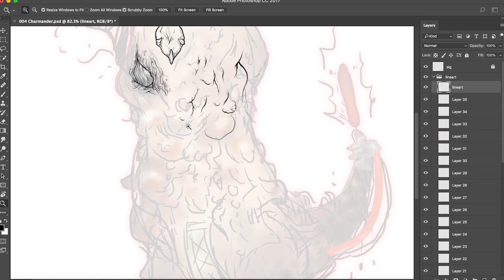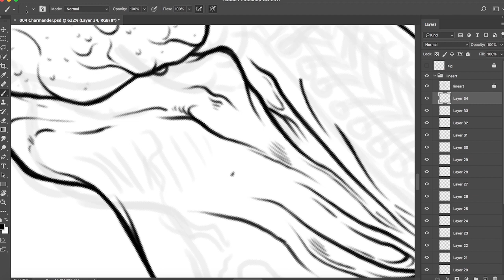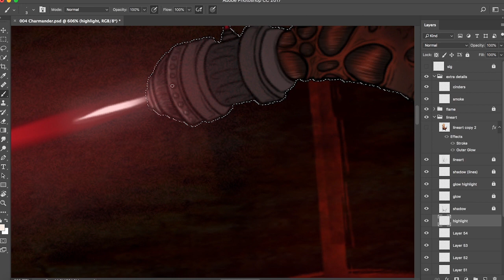SILENT POCKET MONSTERS | Charmander